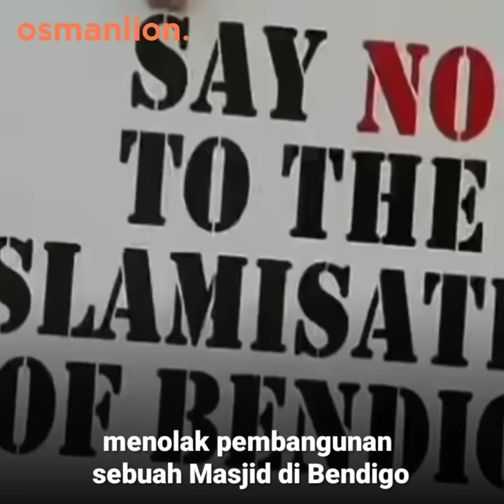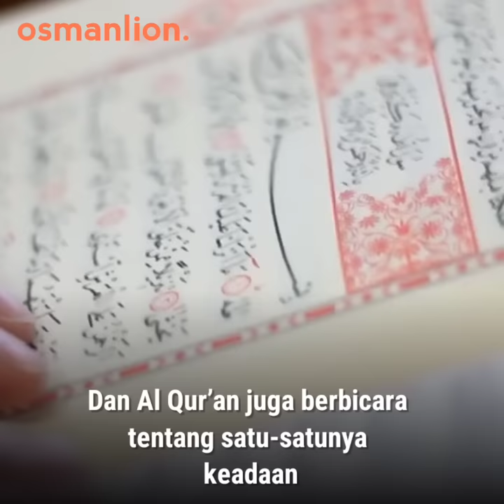Ke mana Orang-Orang Kristen Ketika Saya Sedang Susah ? | Kisah Mualaf Si 4nti Islam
Seorang Aktivis 4nti Islam asal Australia Shermon Burgess baru-baru ini mengabarkan dirinya bahwa ia telah masuk Islam setelah dibuat kagum dengan solidaritas dan persaudaraan yang ditunjukkan oleh Kaum Muslimin kepadanya.